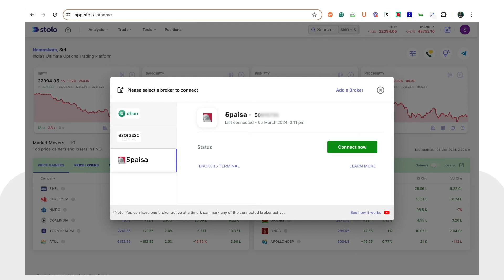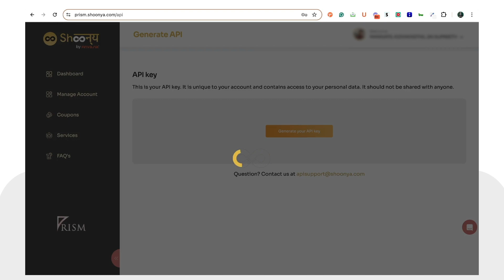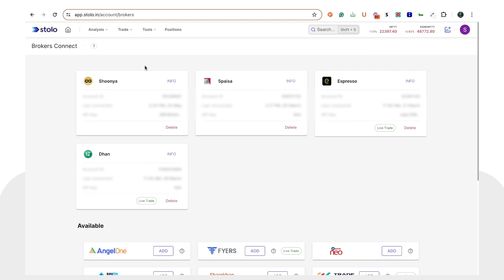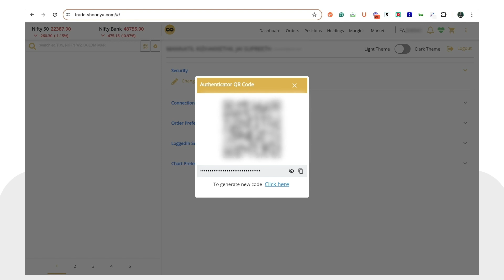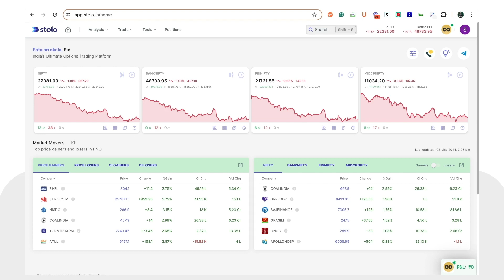[हिंदी - Hindi] Shoonya Broker को Stolo Options Trading Platform से कैसे कनेक्ट करें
यह वीडियो बताता है कि आप कैसे अपने Shoonya ब्रोकर को Stolo Options Trading Platform के साथ कनेक्ट कर सकते हैं, जिससे आप Stolo के उन्नत उपकरण और सुविधाओं का उपयोग करके Live Trade कर सकते हैं|

00:00 Introduction
00:12 Navigation
00:22 How to Add Shoonya Broker
00:53 How to get account ID
01:20 How to get API Key
02:12 How to Get Vendor Code
02:30 How to connect Shoonya Broker

Unlock the full potential of your options trading with Stolo!

Note: The version of the platform showcased in the video is as of the date of publishing the video and is subject to change. Please reach out to Stolo Team in case of any queries regarding the platform or its usage.